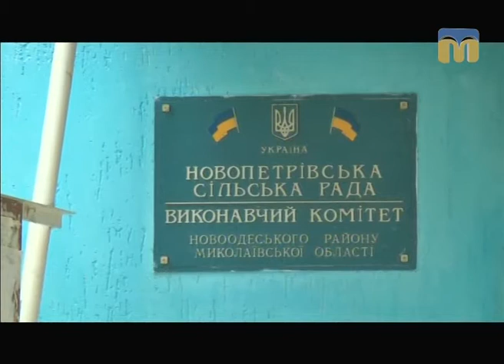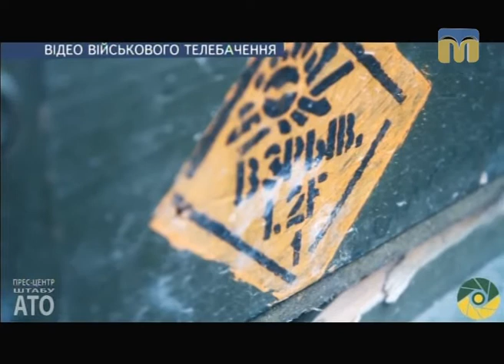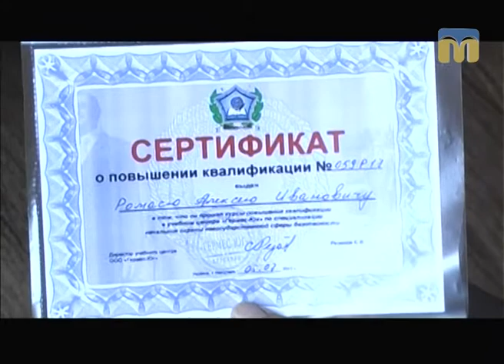Телевізійні новини Миколаївщини – 4.07.2017